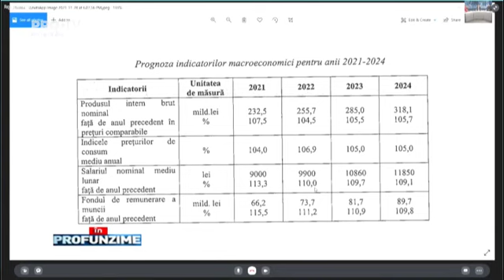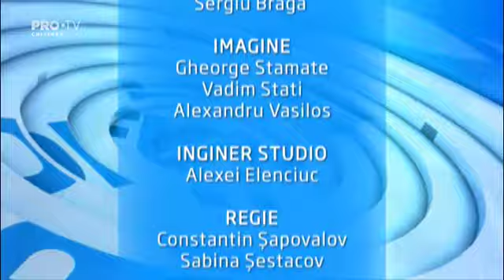IN PROFUNZIME 29.11.2021